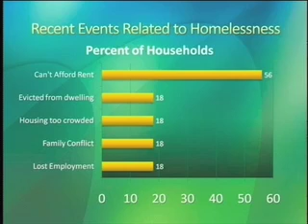Fontaine Factor Homelessness Part 2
Part 2 of 2 Representative George Fontaine talks with Most Reverend Clarence (Larry) Silva, Bishop of Honolulu and Darryl Vincent, Vice President, Programs for the U.S. Vets about homelessness in Hawaii